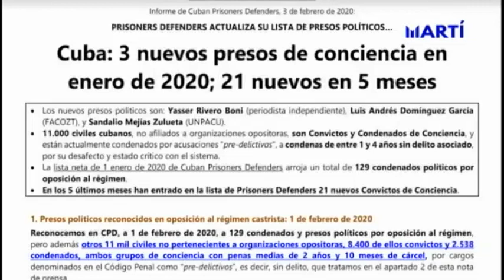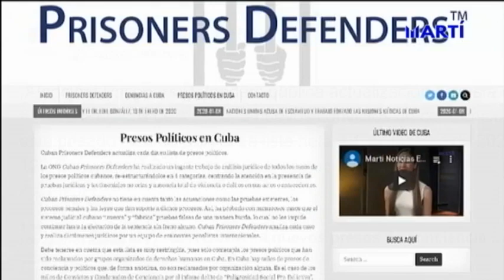Informe actualiza número de prisioneros de conciencia en la isla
La organización Cuban Prisoners Defenders, añadió tres nuevos nombres a la lista de prisioneros de conciencia en la isla. La acción eleva a "129" el número de convictos de conciencia por el régimen castrista.